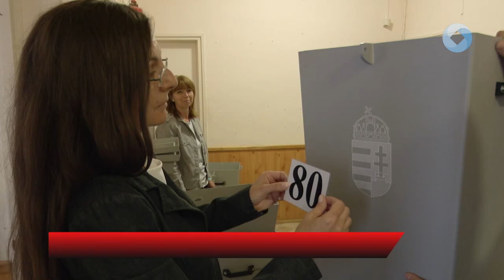Így címkézték fel az urnákat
Városunkban kilencvenhárom szavazókör van, ezeken a helyszíneken a szabályok szerint két nagy urnát és egy kis mozgóurnát biztosítanak. Stábunk ott járt, amikor ezeket felcímkézték a szakemberek.